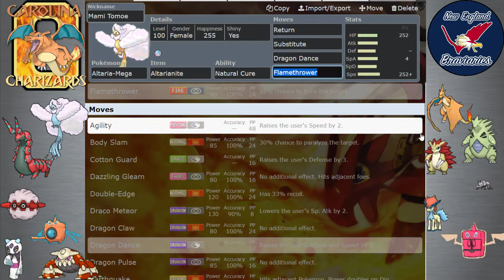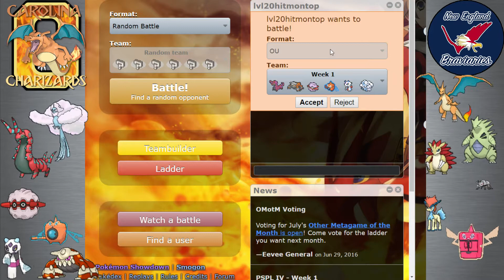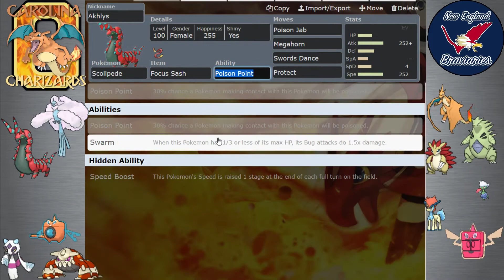EGL week 1 - F@&k you Showdown!!!!